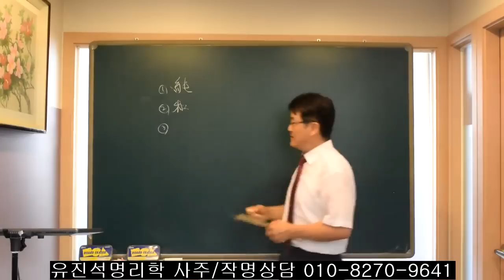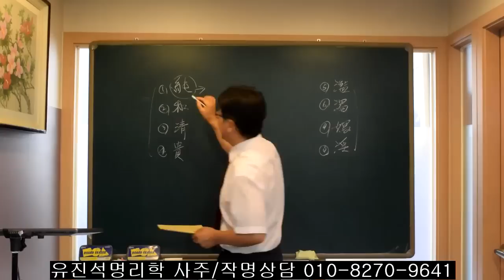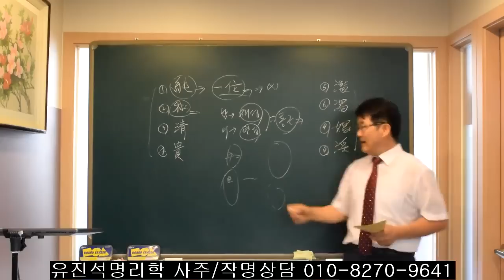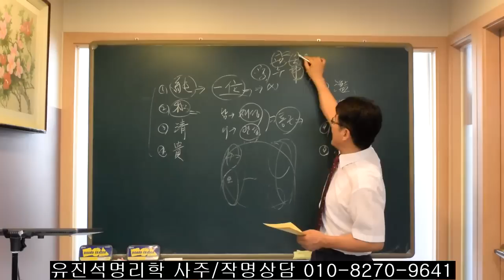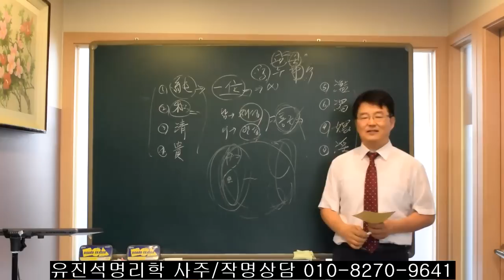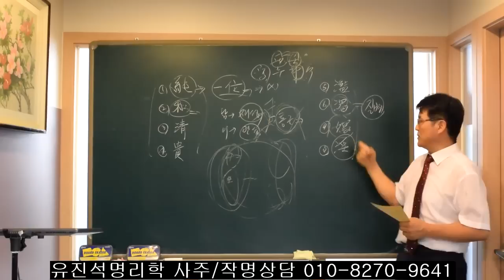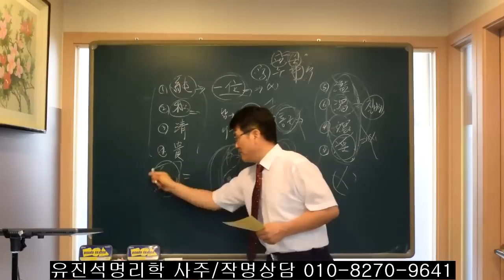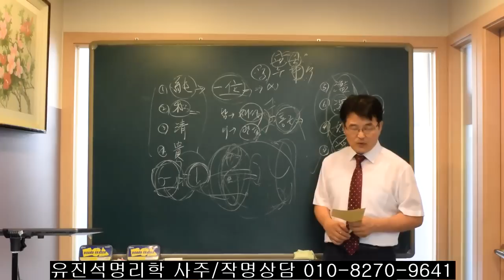배우자는 이런 사람을 만나야 한다. 오상유진석명리학강의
유진석명리학 사주/작명/출산택일